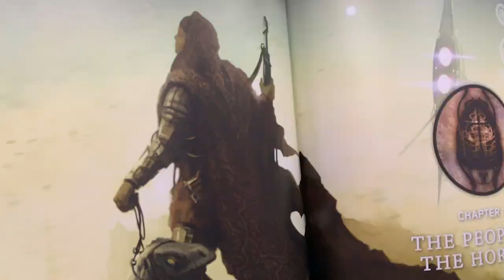Coriolis RPG in under 3 Minutes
Coriolis is a Sci-Fi RPG from Free League Publishing and Modiphius Entertainment. In this video I run down the system and what I think of it in a concise timeframe.